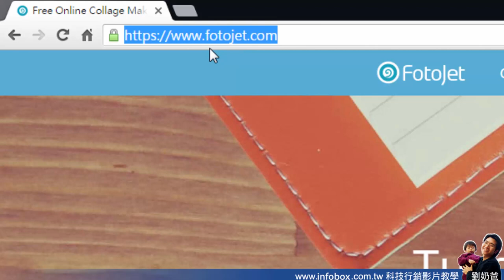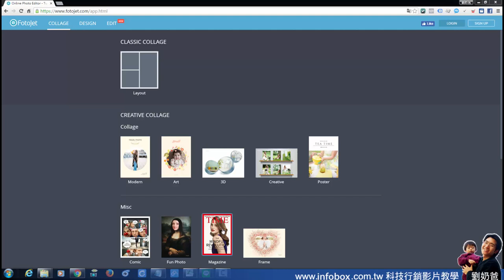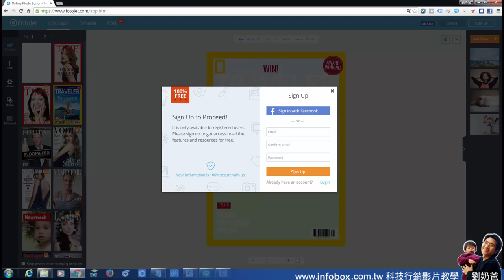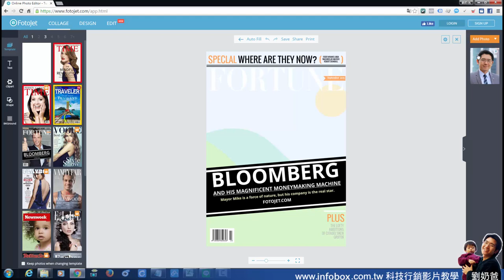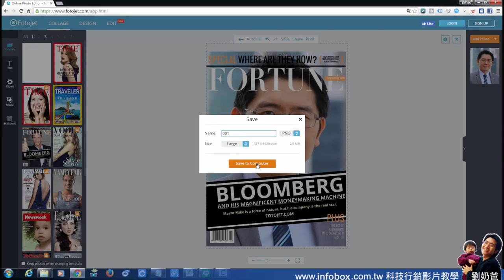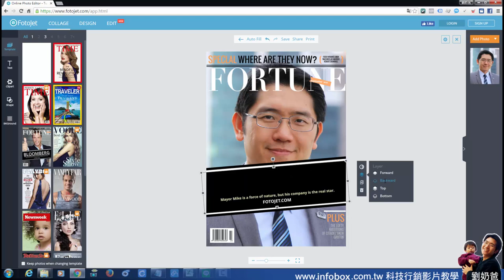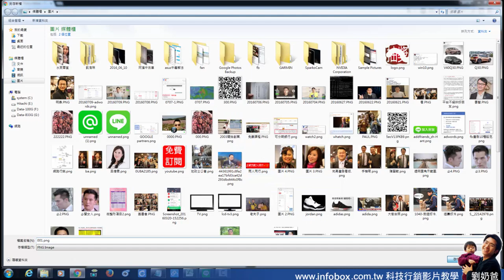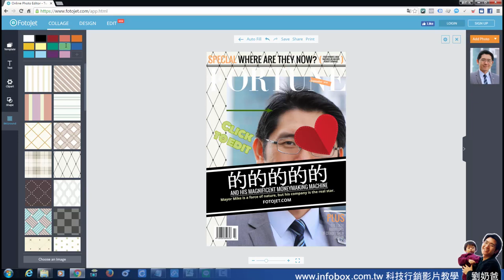網路行銷懶人包-免費製作海報的線上平台